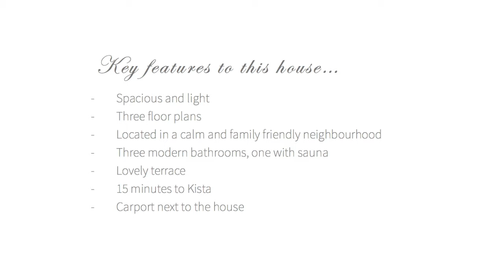Spacious and family friendly semi-detached house for rent id 7107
Nice two-story townhouse in Järvastaden. Ground floor: Hall with sliding doors to the wardrobe. Kitchen with small dining area. Living room with large dining table (seats 12 people) and a small television corner. Toilet and shower. Laundry room with washer and dryer, cleaning cupboard. Storage room under the stairs. Exit to large terrace from the living room. 2nd floor: Three bedrooms. Living room / study. Bathroom with bath, shower and sauna. Dressing room. Balcony. 3rd floor: brand new bedroom with dressing room and new toilet with shower (January 2016). Living room. The area's biggest garden with a garden storage room and a bicycle storage. Fruit trees and plantings. Proximity to nature reserves and jogging track (50 meters). Proximity to schools and kindergartens. 15 minutes to Kista.

Trevligt trevånings parhus i Järvastaden. Nedre plan: Hall med skjutdörrar till garderob. Kök med mindre matplats. Allrum med stort matbord (plats för 12 personer) och liten TV-hörna. Toalett med dusch. Tvättstuga med tvättmaskin och torktumlare, städskåp. Förråd under trappa. Utgång till stor altan från allrummet. Plan 2: Tre sovrum. Allrum/arbetsrum. Toalett med badkar, dusch och bastu. Klädkammare. Balkong. Plan 3: helt nytt sovrum med klädkammare och ny toalett med dusch (januari 2016). Allrum. Områdets största trädgård med ett trädgårdsförråd och ett cykelförråd. Fruktträd och planteringar. Närhet till naturreservat och motionsspår (50 meter). Närhet till skolor och förskolor. 15 minuter till Kista.